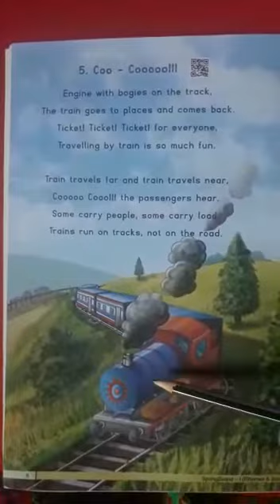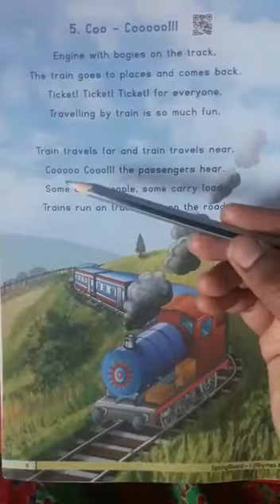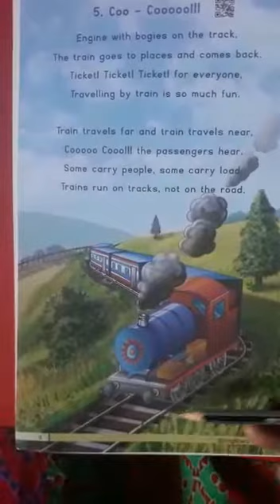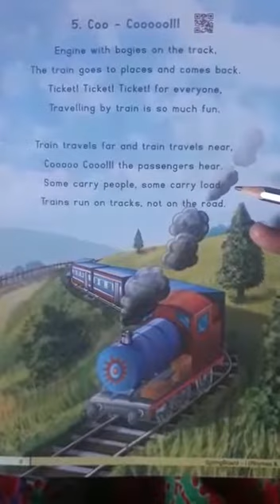8th February Nursery Coo-Coooo (Book 8,page 8)